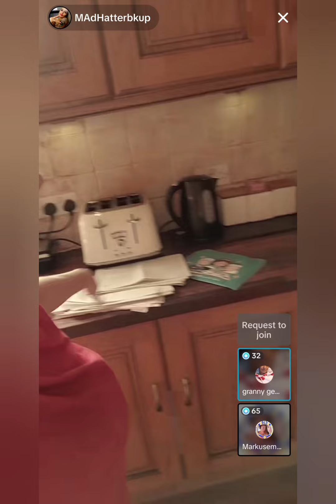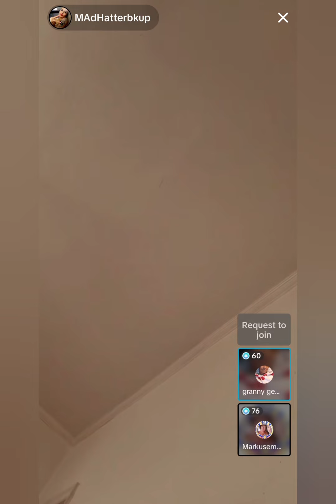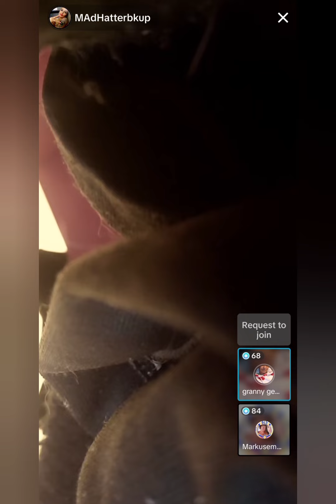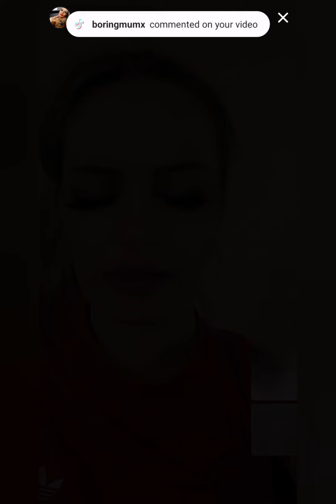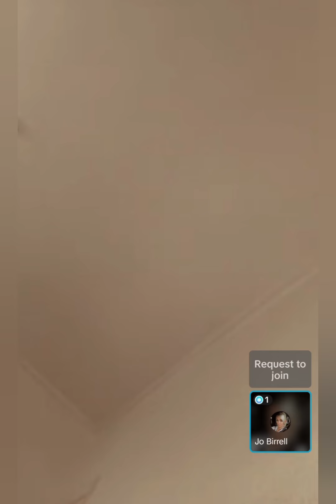Mad Hatter - 1st April 2024